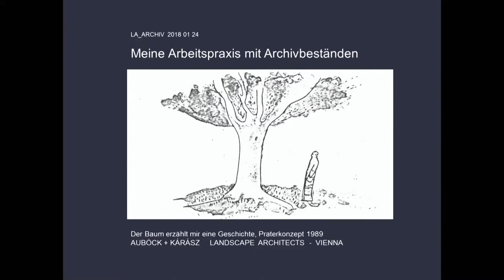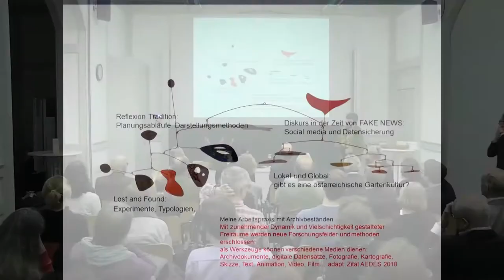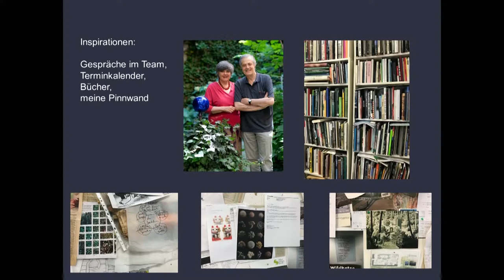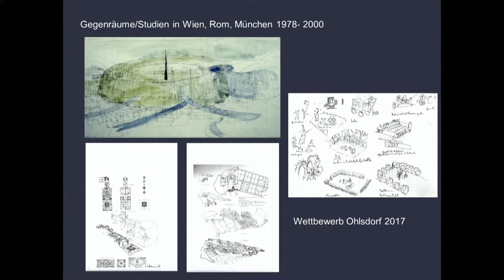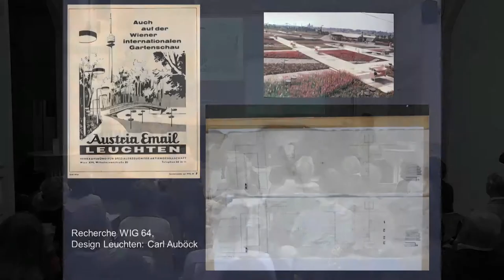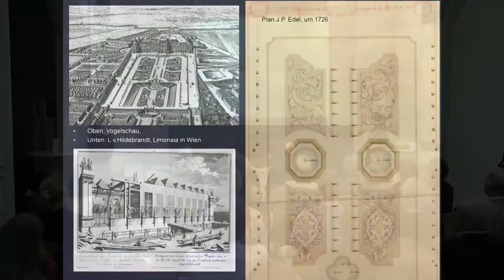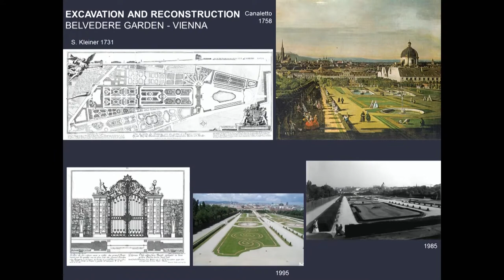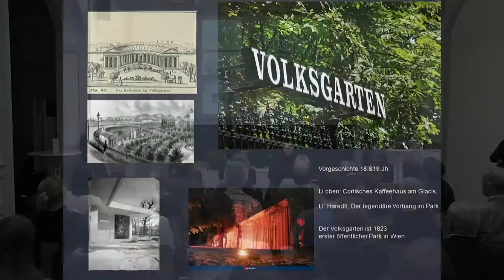Prof. DI Maria Auböck: Landschaftsarchitektur und die Arbeitspraxis mit Archivbeständen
Eröffnung des LArchiv Archiv Österreichischer Landschaftsarchitektur an der BOKU Wien am 24. Jänner 2018